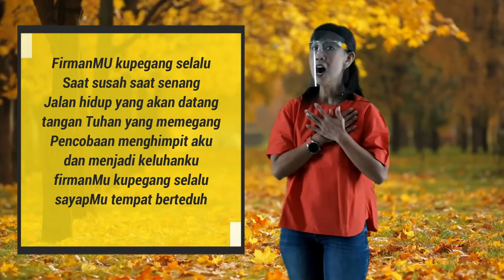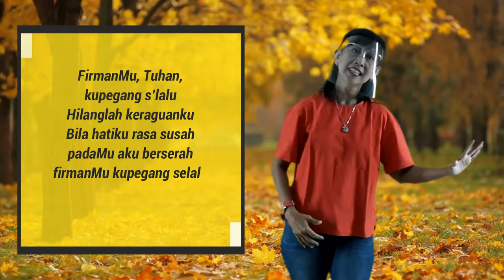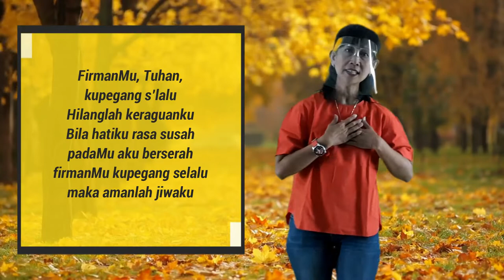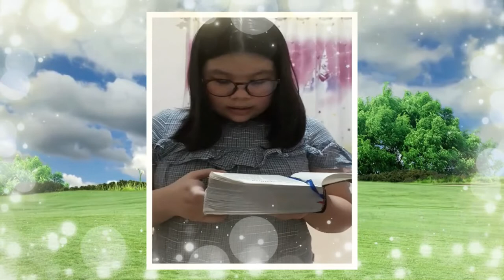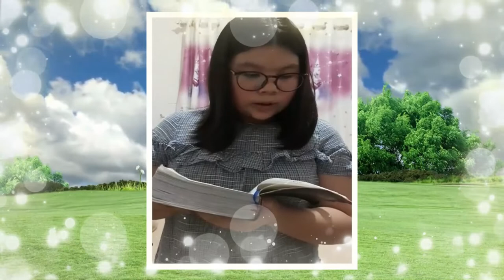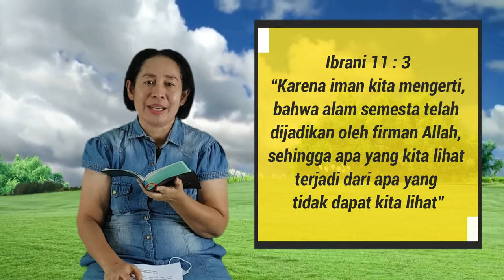SEKOLAH MINGGU ONLINE KELAS 5-9 | 13 September 2020